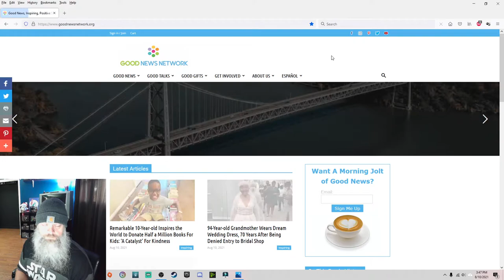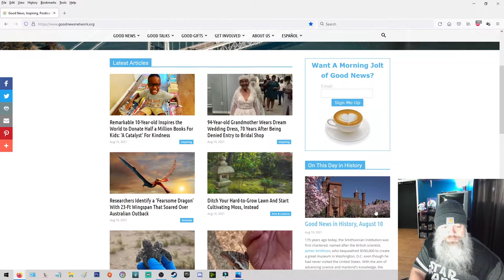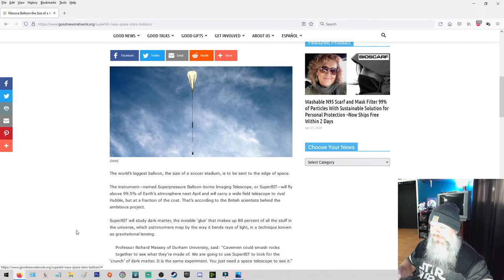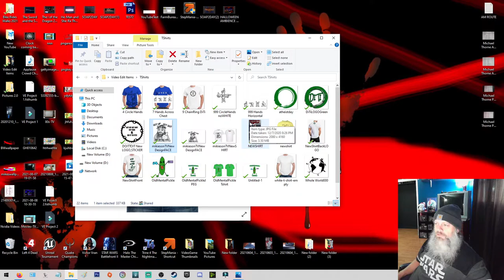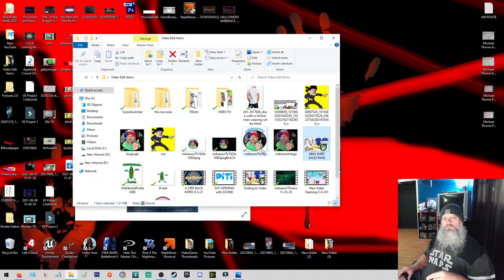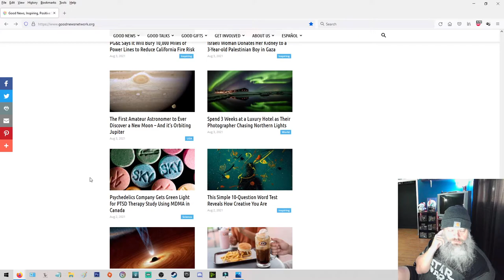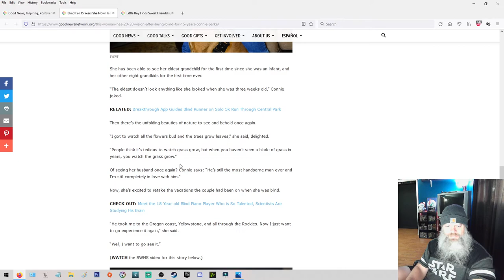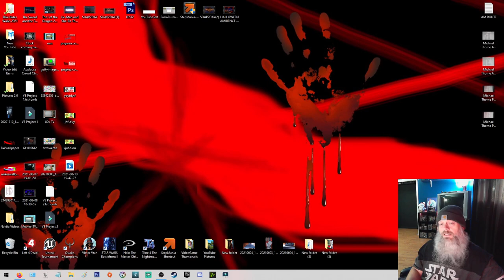Burritos/Good News/Sit With mikiesonTV 8 10 21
This is a live stream I did on Facebook while eating my amazing burritos. Some good news to go over and other chit chat. SO join in and sit with ya boy mikieson!